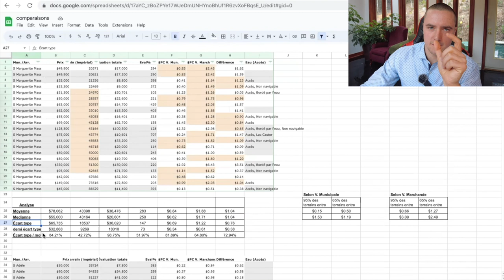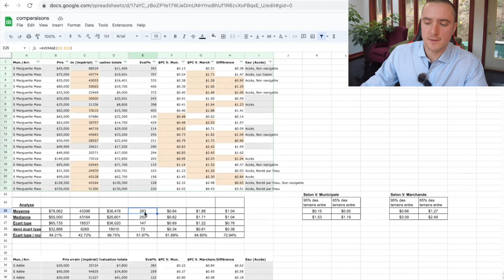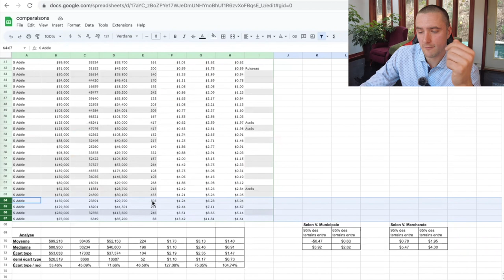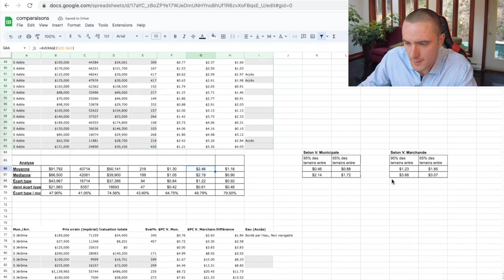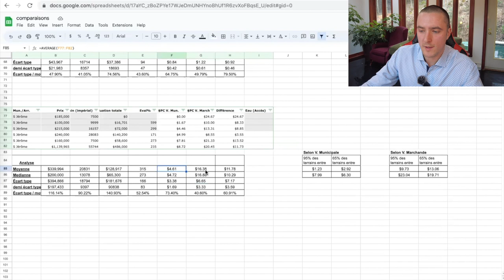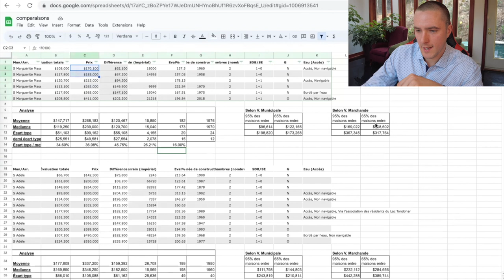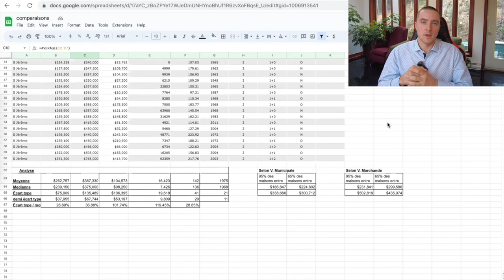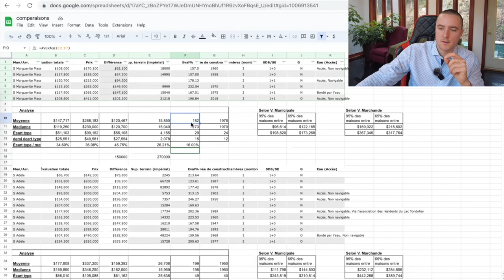Valeur municipale versus valeur marchande - Jeanrémy Boulet-Giroux Courtier immobilier Laurentides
Comprendre la valeur municipale et la valeur marchande
“Mais pourquoi c’est affiché Y dollards si la valeur municipale est à X?” est probablement une des questions les plus fréquentes auxquelles je fais face lorsque je prépare des visites avec mes acheteurs. Pour plusieurs personnes, la valeur marchande d’une propriété devrait être égale à la valeur de celle-ci établie par la municipalité. Hors, ces deux concepts se distinguent de plusieurs façons et il est très pertinent de comprendre leurs différences afin de pouvoir naviguer dans monde le l’immobilier de façon mieux éclairé.

Dans cette vidéo, je vous explique les différences principales entre valeur municipale et valeur marchande et je vous joins des exemples concrets pour non seulement comprendre la différence entre les deux, mais aussi, savoir utiliser la valeur municipale pour estimer la valeur marchande d'une propriété.

Jeanrémy est un courtier immobilier résidentiel et commercial, ancien inspecteur en bâtiment, spécialisé dans le marché des Laurentides. Il est particulièrement passionné par l’environnement de Saint-Jérôme à Mont-Tremblant, faisant particulièrement affaire dans les villes de l’Estérel, Sainte-Marguerite-du-Lac-Masson, Sainte-Adèle, Val-Morin, Val-David, Saint-Adolphe-d’Howard, Prévost, Saint-Sauveur, Sainte-Agathe-des-Monts, Sainte-Lucie-des-Laurentides, Saint-Hippolyte. Permettez-lui de vendre votre maison en moins de temps grâce à l’utilisation de stratégies modernes de marketing ou encore, de vous accompagner dans la recherche et l’achat d’une nouvelle maison.

Au plaisir de vous servir
𝐉𝐄𝐀𝐍𝐑𝐄́𝐌𝐘 𝐁𝐎𝐔𝐋𝐄𝐓-𝐆𝐈𝐑𝐎𝐔𝐗
↳Courtier immobilier 𝐑𝐄/𝐌𝐀𝐗 𝐁𝐎𝐍𝐉𝐎𝐔𝐑